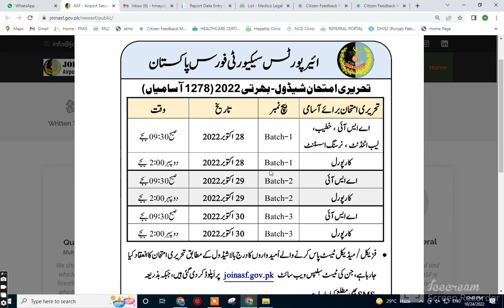ASF Latest Jobs 2022 Airports Security Force Latest Jobs ASF roll number slips update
Assalam_o_Alaikum Everyone This channel is created for only share basic official information any Organization of pakistanJob Positions:
ASI
Corporal
Assistant
LDC
UDC
Naib Qasid
Sweeper

ASF Assistant Eligibility Criteria:
Gender = Both
Education = Graduation
Weight For Males = Minimum 48.1 kg
Weight For Females = Minimum 45 kg
Age Limit = 18-30 Years For Both Genders
Physical = Nil

ASF Assistant Sub Inspector (ASI) Eligibility Criteria:
Gender Both
Education = Intermediates
Height For Males = 5’6
Height For Females = 5’2
Chest For Males Only = 321/2 With Expansion 341/2

ASF LDC Eligibility Criteria:
Gender = Both
Education = Matric
Typing Speed = 30 W.P.M
Physical = Nil

ASF Corporal Eligibility Criteria:
Gender = Both
Education = Matric
Chest For Males Only = 32 1/2 With Expansion 34 1/2

ASF UDC Eligibility Criteria:
Gender = Both
Education = Intermediate
Typing Speed = Nil
Physical = Nil

How to Apply:
Features:

✔ Daily updates.
✔ Read Comments.

Others)
Job categories:
- Government jobs
- Private job
- Online job
- Teaching job
- Graduation job
- A Level O Level jobs
- Matric jobs
- Store keeper jobs
- Government job
- Engineering
- Bank job
- Administration jobs
- Sales & Marketing
- Finance Jobs
- Accounts Jobs
- Army Jobs
- HR Jobs

BukhariSpeaks✔✔Your Queries✔✔
New jobs
Government jobs
Govt jobs
Pakistan jobs
new jobs
jobs in Pakistan
Pak jobs
latest jobs
Pak army jobs
govt jobs
government jobs
invigilator jobs
fia jobs